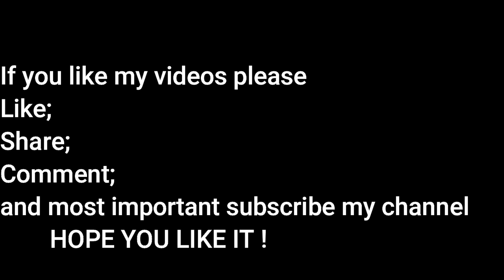Cheesy egg noodles | Spicy egg noodles | Chinese egg noodles | Sweet and Spicy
Cheesy egg noodles is one of the most favourite dish . Most of the people like to eat it . It is simple to make so yummy , so spicy  egg noodles .
Try this way to make it at home . Hope you like it .

INGREDIENTS:-
.   Egg noodles (300 gram)
.   Hot Sriracha sauce (1 tbsp)
.   Peri Peri sauce (1 tsp)
.   Onion (1 small julina)
.   Garlic chopped (3 cloves)
.   Oyester sauce (1 tsp)
.   Chilli sauce (1 tsp)
.   Red chillie flakes (1 tsp)
.   Balck pepper (1 tsp)
.   Salt (1 tsp or to taste)
.   Chedder + Mozzerella cheese (2 cup or as required)